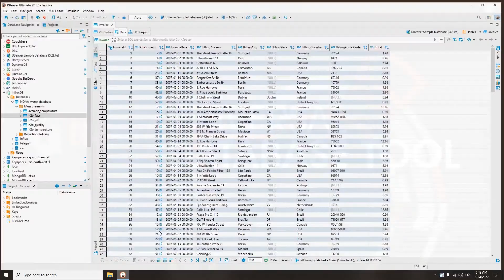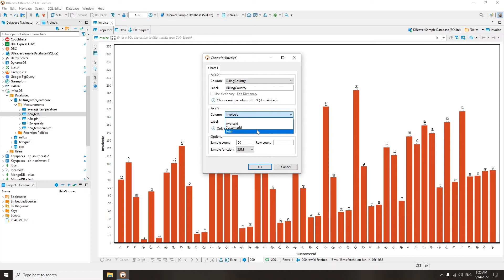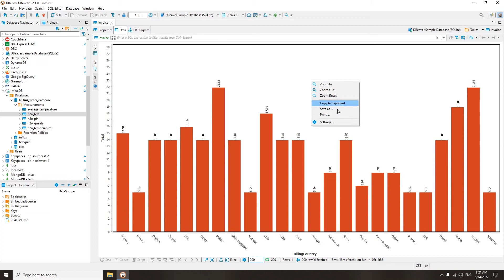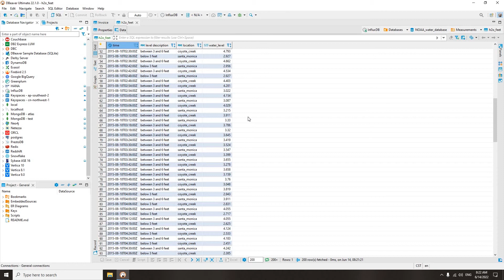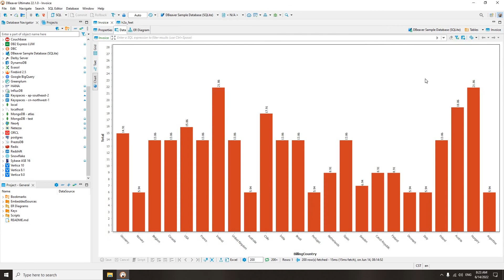Visualize data with DBeaver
DBeaver supports a large number of databases with different purposes. Relational databases remain the most common databases our users constantly work with, and our app offers a wide range of features for working with the data stored in them. For your convenience, we have added the ability to visualize data to our PRO versions as one more way to work with data.